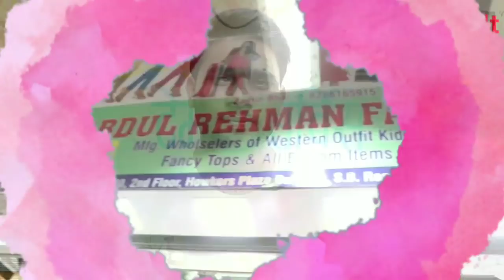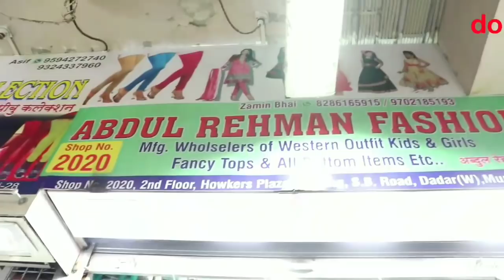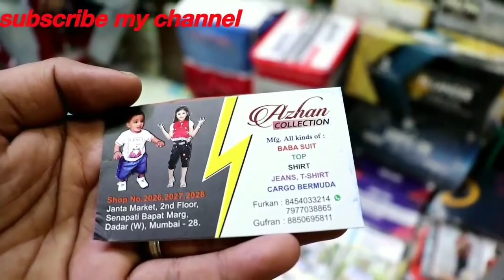wholesale kids cloth market | wholesale market in mumbai | janta market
Address is 2nd floor janta cloth market. gawkers plaza s. b marg dadar west mumbai 400028

shop name is noor collection

shop name is noor rehman fashion only for girls top
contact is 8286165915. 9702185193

shop name is azhan collection
contact is 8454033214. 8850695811, 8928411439